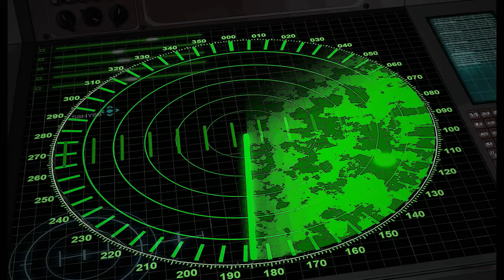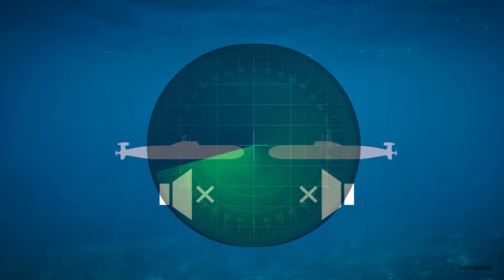Do You Know Why Submarines Are Always Black In Colour | पनडुब्बियां काली क्यों होती है| Curiousankit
In this video you will know about the reasons behind the black colour of submarines:-
◽Camouflage
Black is the most effective color for camouflage at night, when submarines are most vulnerable to attack. Black is also durable and reflects the least amount of light, which helps to hide the submarine when it's near the surface.

◽Visual protection
The US Navy found that a light gray hull with black decks and ballast tanks provided good visual protection.

◽Anechoic Tiles
Submarines also use anechoic tiles to reduce their detectability by sonar. These tiles absorb sound waves from active sonar, reducing the return signal's range and distorting it. They also reduce the range at which passive sonar can detect the submarine by attenuating the sounds emitted from the vessel, such as its engines.

Hello curious family🤨:)
 यह पिछली 3 वीडियो भी जरूर देखें

Please Note :- Some of the pics and footages are not real and not related to content and only used for related visualization purpose. Please do not relate with any real incidents.